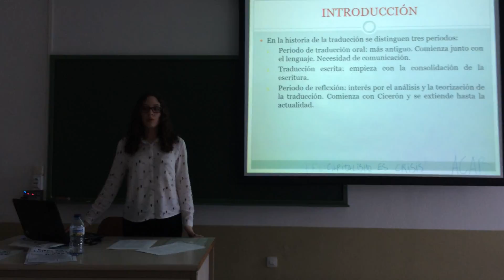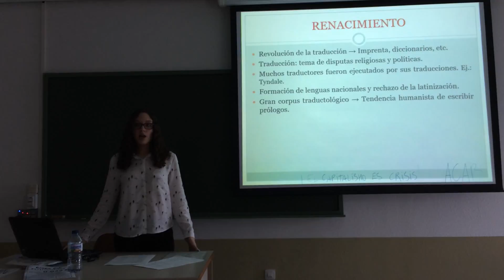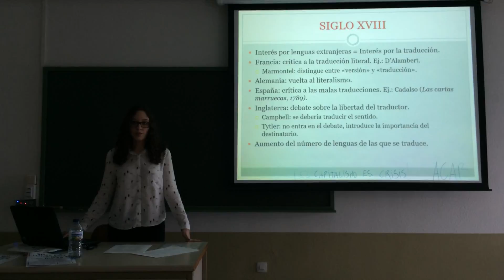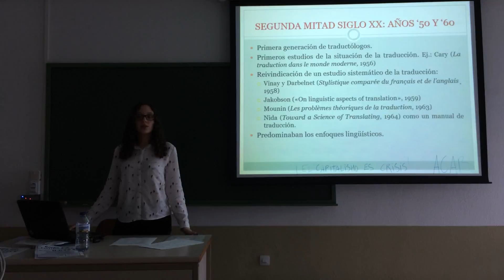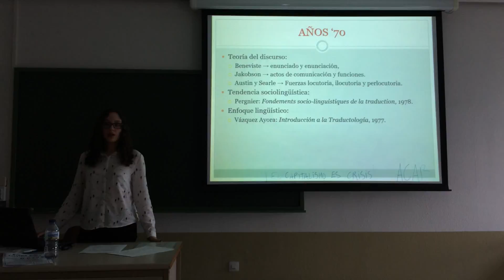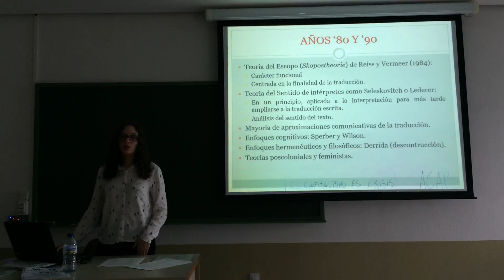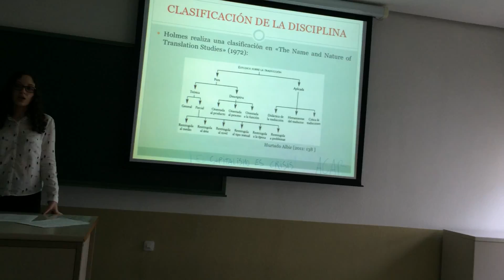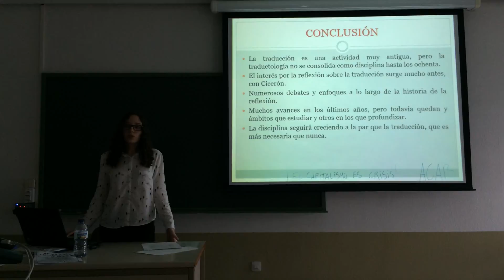Tema 4: Traductología e historia de la traducción. Micaela Vázquez Lachaga - Grupo 4 (TeI 360)